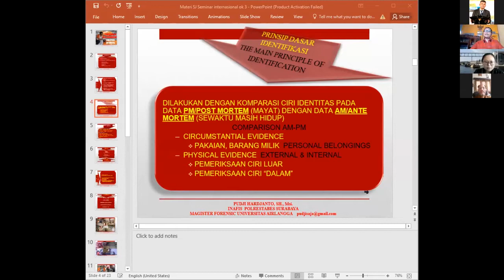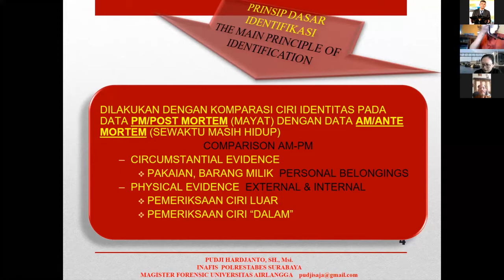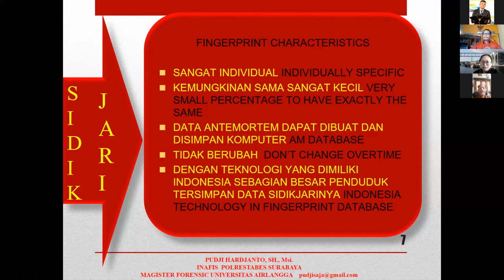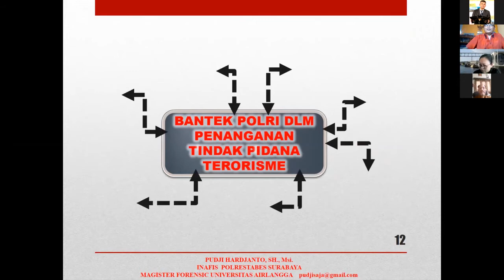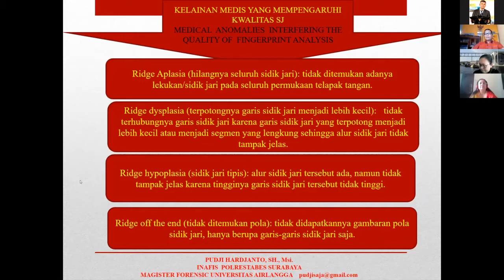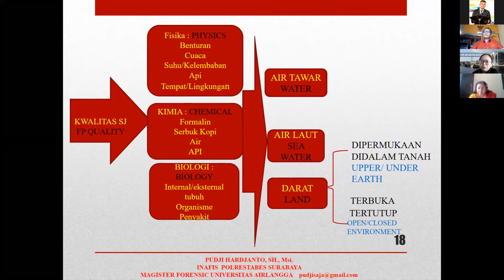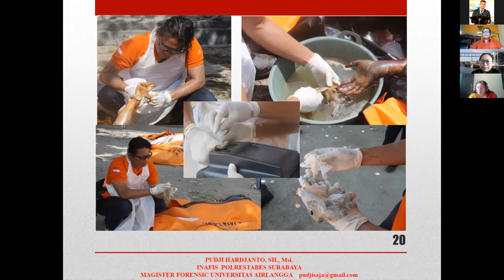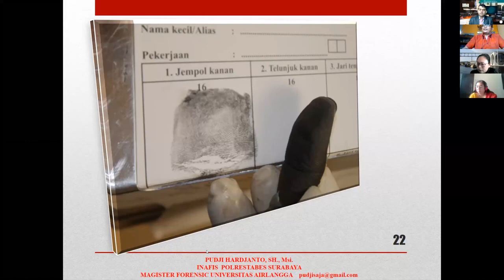Challenges in Fingerprint Analysis by INAFIS : Mr. Pudji Hardjanto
Indonesia Automatic Fingerprint Identification System (INAFIS) is a form of biometric system that captures a fingerprint using digital imaging and compares it to a database of fingerprint records to help establish an individual's identity. The outcome will be 100% if there is no harm to the fingerprints and it could be about 60% if it is affected. Thus, in the present session the speaker has well elucidated the subject matter. So, do not miss this must watch session about challenges during fingerprint analysis by INAFIS.